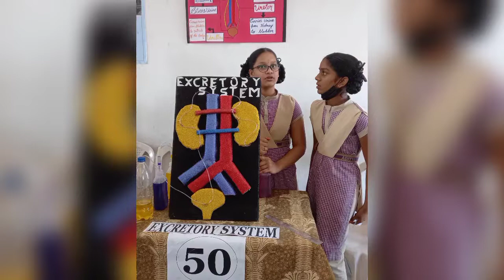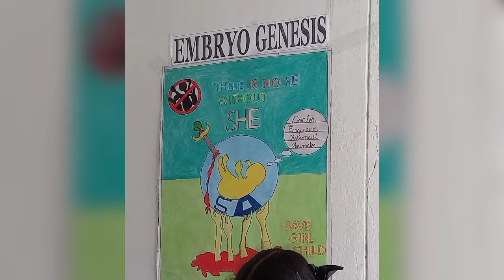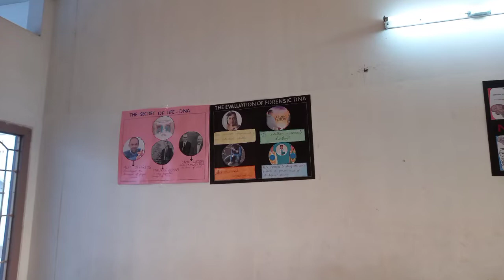Science fair aditya